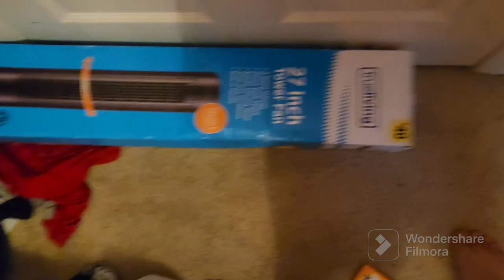Extreme hide and seek with my cousins